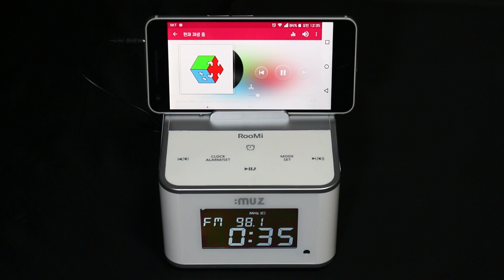iMUZ Roomi 블루투스 스피커 작동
에 자세한 리뷰가 있습니다.